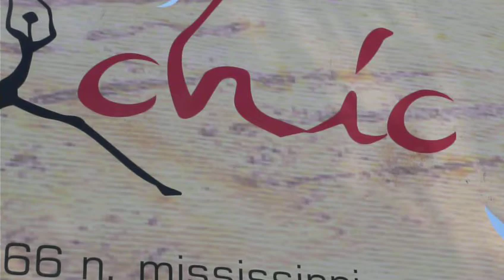FOLK FESTIVAL IN SEATTLE PART TWO